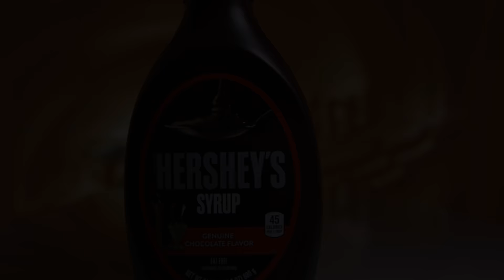WE DUNKED THE AIR JORDAN 1 DIORS IN 23 BOTTLES OF HERSHEYS SYRUP!!! WILL IT CLEAN?!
Nike Air Dior High dunked in 23 bottles of Hersheys Syrup! Watch how these $15,000 sneakers are destroyed and restored using the Crep Protect Cure Cleaning Kit!

Watch as the most coveted sneaker drop to date gets submerged in over 15KG of Hersheys, putting the Crep Protect Cure Kit through the ultimate test with the toughest extreme clean yet. The syrup is buffed into the sneakers, including the tongue and laces for extra saturation, before being left to dry for 24 hours to allow the syrup to dry and intensify.

Using the exclusive Crep Protect Cure Cleaning Kit, our resident Crep Cleaning Team bring their skills to the table for the ultimate extreme clean. Using the premium cleaning brush, the Cure is applied, creating a foam that absorbs dirt and grime to prevent it from spreading and staining; the super-soft microfiber cloth absorbs liquid and grime, wiping it away to reveal a fresh finish!

Two rounds of Crep Protect Cure and 12 hours of drying time = sneakers restored.

*The Hersheys Syrup utilized within the video is expired and not fit for consumption. The syrup will also be re-used for future cleaning content.

Crep Protect "Cure" - The Ultimate Cleaning Kit!

The Crep Protect Cure Kit includes the ultimate Cure Cleaning Solution:

·       100ml / 3.5 Oz Cleaning Solution

·       Washes 50+ Pairs of Sneakers

·       Made with 98% natural ingredients including coconut extract, jojoba & aqua

·       The Cure Kit also comes with a Premium Hair Brush with over 17,000 bristles for gentle yet effective cleaning and the ultra soft, absorbent microfiber cloth to wipe away dirt and grime

·       All products fit into the compact zip up case which can also be used as a water tray during cleaning